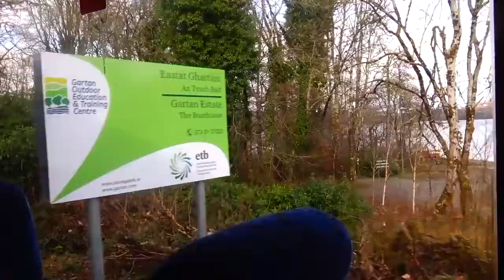Just Us! Gratan Trip (Trailer)